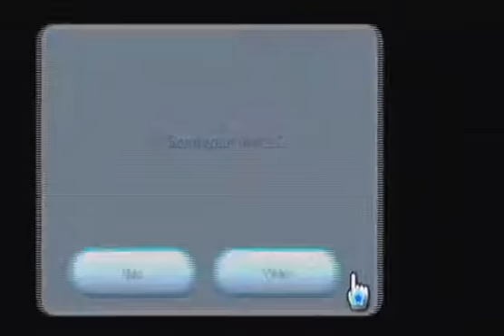Super Mario Galaxy - Playthrough [Part 14]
***Read Description***

Title: Super Mario Galaxy
Systems: Nintendo Wii
Developer: Nintendo
Publisher: Nintendo
Genre: Jump 'n Run